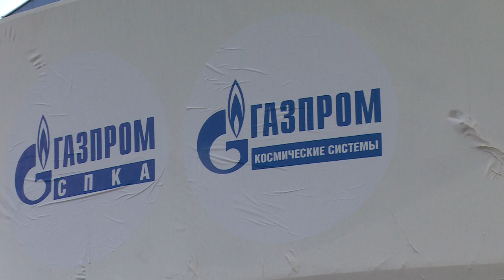Части термовакуумной камеры доставлены на строящийся завод по производству спутников в Щёлково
На строящееся в Щелкове сборочное производство космических аппаратов доставлены два элемента термовакуумной камеры. В ближайшее время готовится поставка еще трех. Для транспортировки крупногабаритного технологического оборудования была проведена целая логистическая операция. За перевозкой по магистралям столицы и Подмосковья, а также разгрузкой элементов камеры, наблюдала наша съемочная группа.